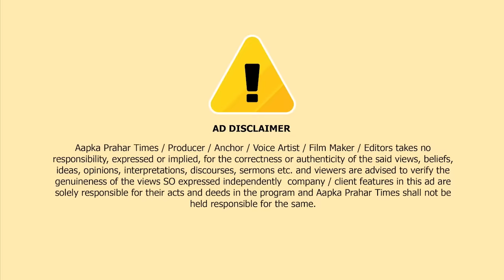नजीब मुल्ला का खुलासा,विधायक ने दिया चेक,जमीनों पर कब्ज़ा || Islamuddin Khan || Aapka Prahar Times